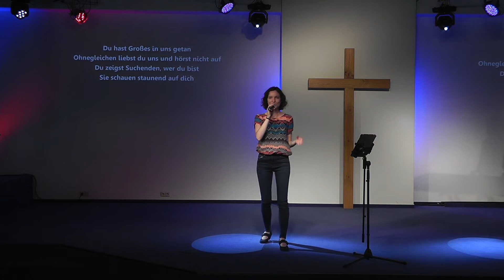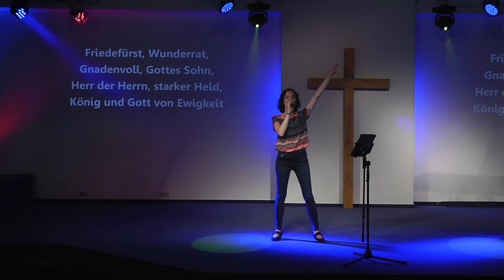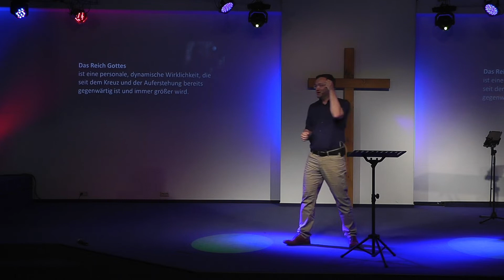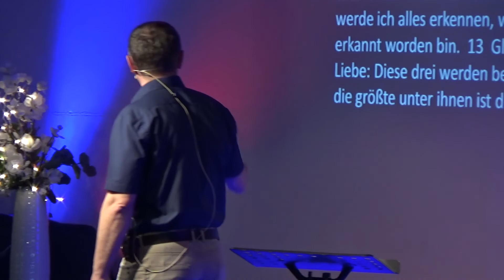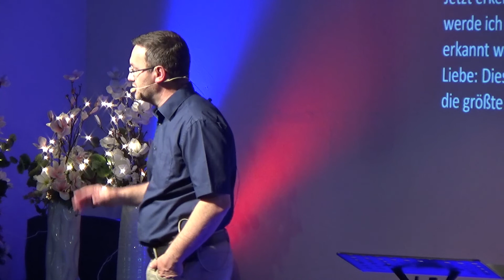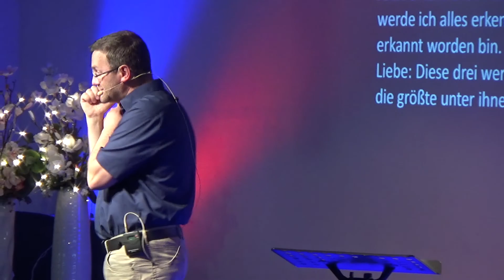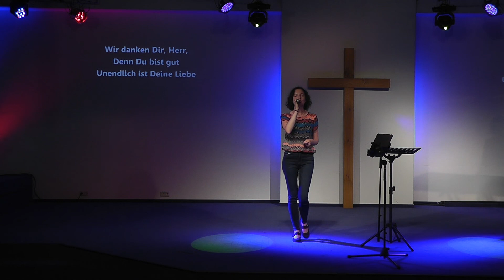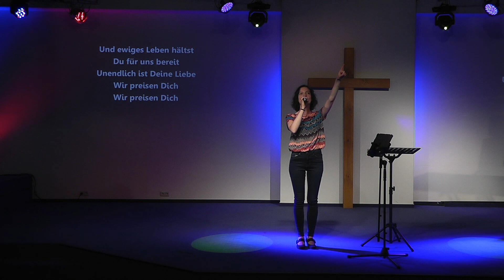Geheimnisse verstehen. Predigt 4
Gottesdienst im CZ Rostock
12. Juni 2020

Predigtreihe "Geheimnisse verstehen"

SPENDEN
IBAN: DE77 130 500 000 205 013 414        |||       BIC: NOLADE21ROS